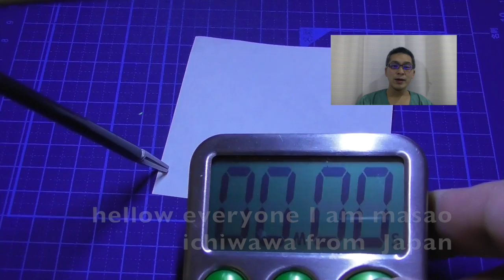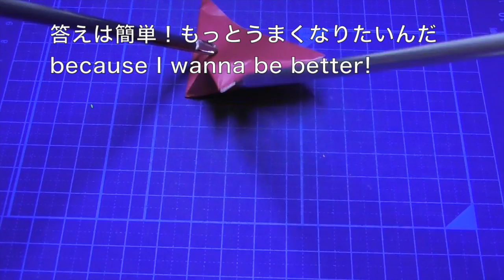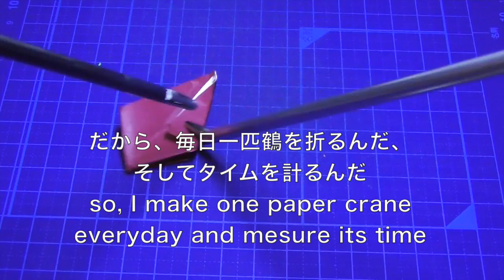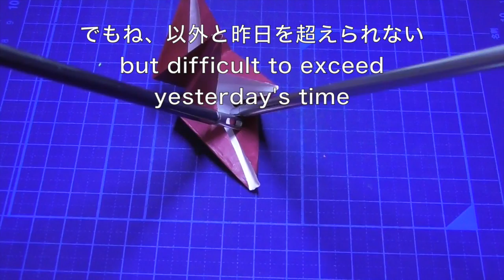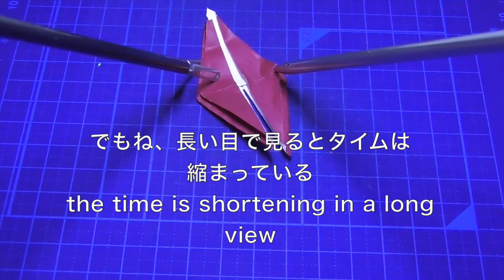腹腔鏡で鶴をつくってみた -Laparoscopic paper crane challenge-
腹腔鏡手術　腹腔鏡で鶴を作ってみた−Laparoscopic paper crane challenge−　群馬大学の腹腔鏡手術事故・がんセンターの死亡事故等を繰り返さないために、腹腔鏡に携わる医師はこの-paper crane challenge-に参加しませんか？
日本医科大学　産婦人科　市川雅男
日本産科婦人科内視鏡認定医　骨盤臓器脱　子宮内膜症を専門とする　ドクターズ３で鶴亀の作製を担当
腹腔鏡トレーニング　名医　神の手　亀　合併症　死亡事故